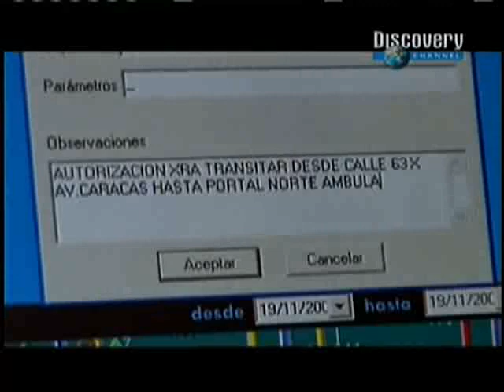TRANSPORTE - BRT Transmilenio Sistema Ônibus Expressos Bogotá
MEUS COMENT.:Vídeo muito interessante que traz características do sistema BRT, de ônibus expressos de Bogotá, na Colombia, famoso internacionalmente, construído no início dos anos 2000, planejado por brasileiros, aprimorando a sistemática dos corredores de ônibus de Curitiba. Vale a pena assistir. Silvia G.